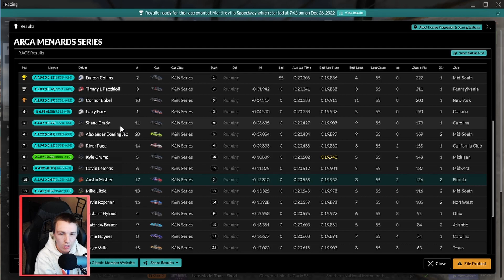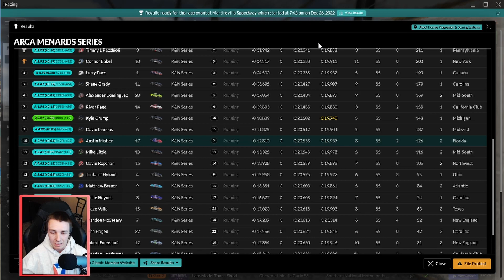What A Race! - Martinsville - Arca Menards Series - iRacing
0:00 - Qualifying
2:25 - Race
24:49 - Replays
27:39 - Results